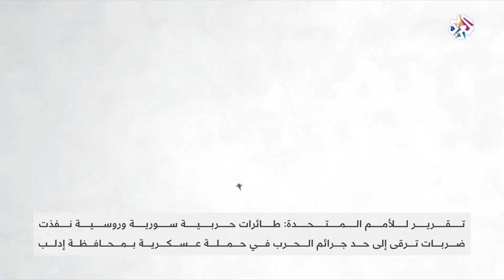تقرير للأمم المتحدة: طائرات حربية سورية وروسية نفذت ضربات ترقى إلى حد جرائم في إدلب | أخبار العربي